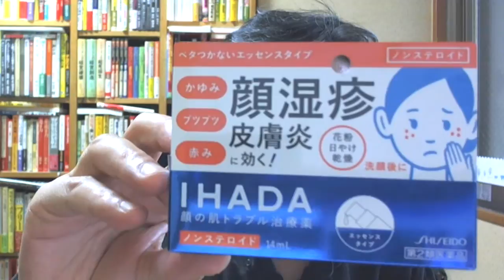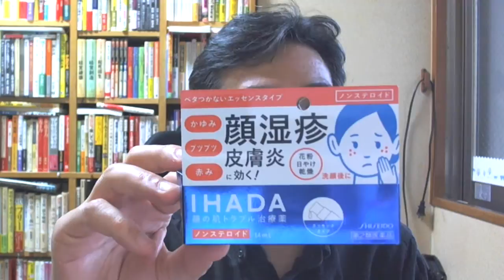■これだ！（商品開発 絞り込み）